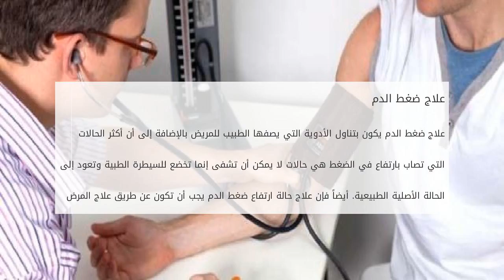ما هو علاج الضغط المرتفع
فرط ضغط الدم ( ارتفاع ضغط الدم ) ( HTN ) أو أي مسمى آخر كلها تدل على حالة واحدة تصيب البشر ولا تفرق بينهم، وهي حالة ذائعة الصيت في كافة أرجاء العالم.